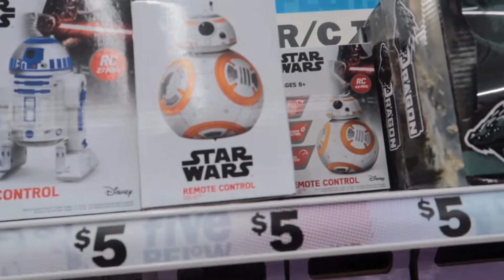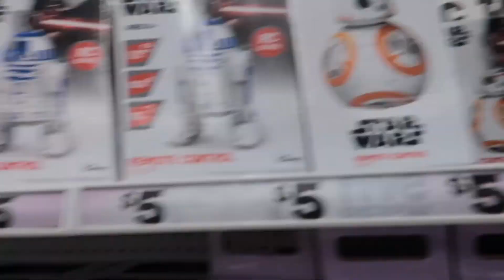Ready And Not Ready {August 3, 2022}